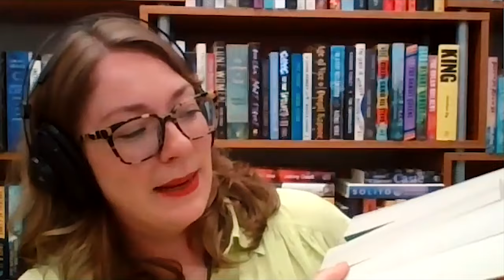PouredOver: V. E. Schwab on Fragile Threads of Power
"My biggest goal was to convert people who said they don't like fantasy."

V.E. Schwab’s Shades of Magic series has enchanted us with wit, wonder and a world not unlike our own, filled with heroes and intrigue. Her newest addition, The Fragile Threads of Power, brings our favorite characters on a new adventure. Schwab joins us to talk about returning to her magical version of London, the role of social media for authors and readers, vampire novels and more with guest host, Kat Sarfas. We end this episode with TBR Topoff book recommendations from Madyson and Marc.
This episode of Poured Over was hosted by Kat Sarfas and mixed by Harry Liang.

Featured Books (Episode):
The Fragile Threads of Power by V.E. Schwab
The Bomber Mafia by Malcolm Gladwell
You Could Make This Place Beautiful by Maggie Smith
Painted Devils by Margaret Owen

Featured Books (TBR Topoff):
Jasmine Throne by Tasha Suri
Magic for Liars by Sarah Gailey